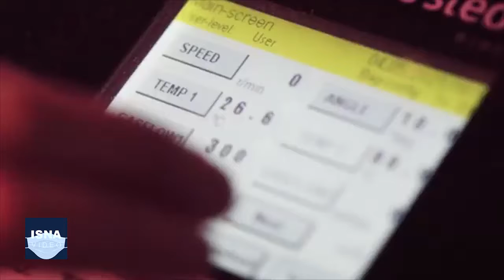از تولید قهوه در آزمایشگاه تا سرنوشت تلخ مریخ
در این شماره از بستۀ اخبار و علم و فناری ایسنا، خبرهایی از پایان آزمایش‌های واکسن فایزر روی کودکانِ کمتر از ۱۲ سال، تولید قهوه آزمایشگاهی در فنلاند، سرنوشت تلخ مریخ برای داشتن حیات و دو خبر دیگر را مرور می‌کنیم.